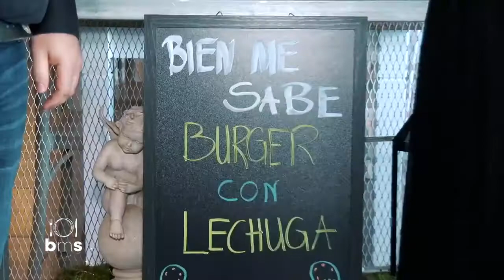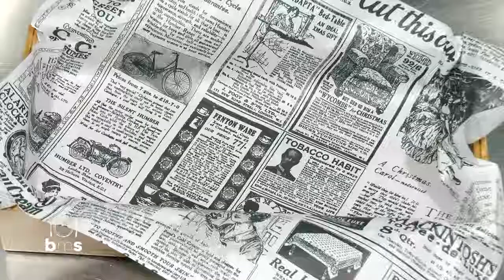[RECETA] ENSALADA TEMPLADA DE LECHUGAS Y GULAS | Bien Me Sabe | RTVC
ENSALADA TEMPLADA DE LECHUGAS Y GULAS